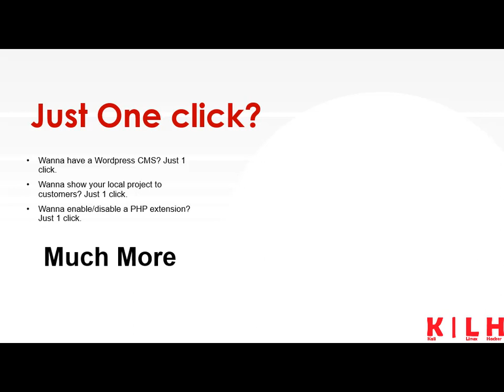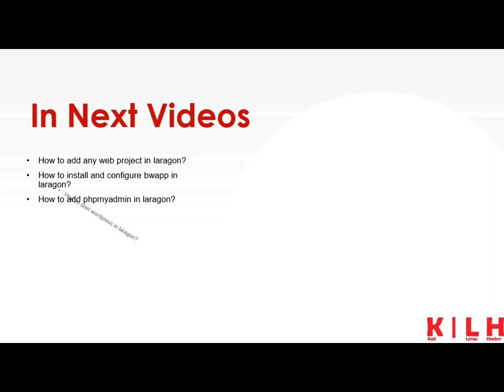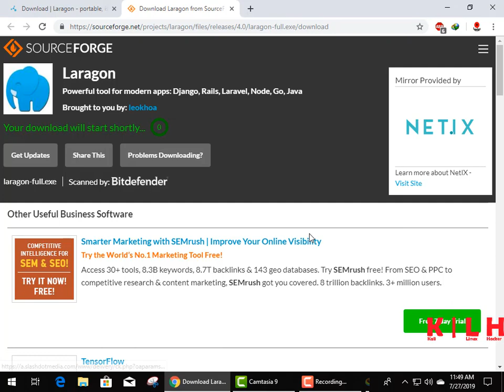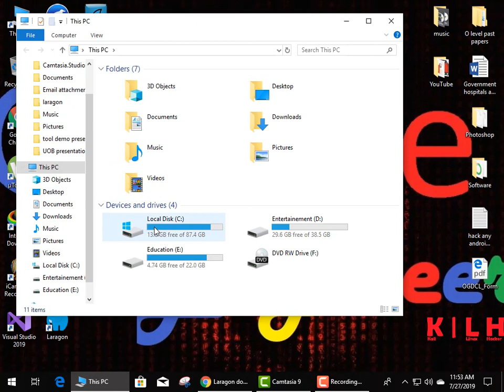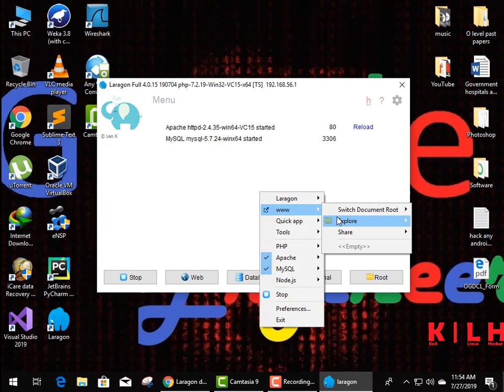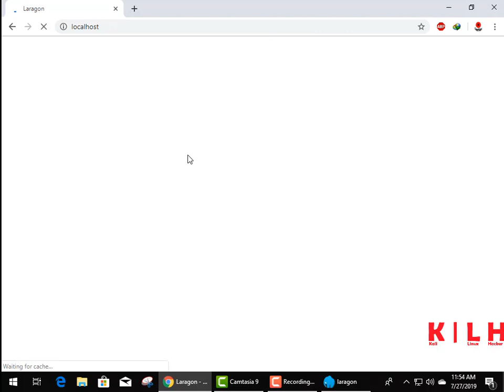How to install and configure laragon in window|Laragon Project|Web P Testing